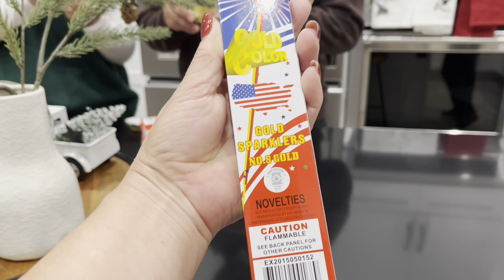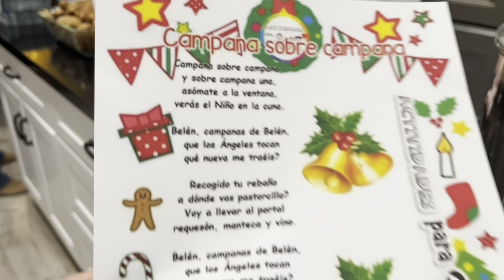NUESTRA PRIMER POSADA 2023